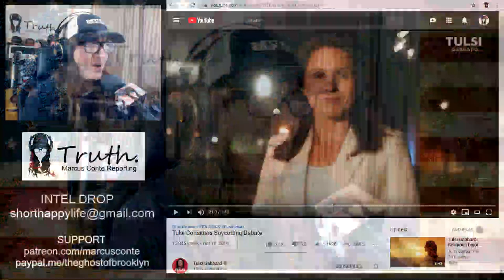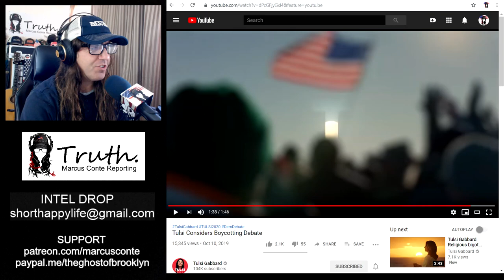BREAKING: Tulsi Gabbard Calls Out DNC Election Rigging; To Boycott Oct 15 Debate